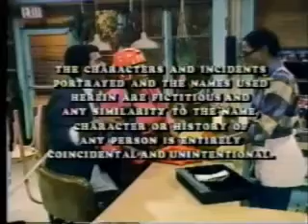Columbia Pictures Television / LBS Communications (1985)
Thanks to Muhamad Niko Kasah (aka Nikon1803)
Taken from a syndie airing What Happening Now!!!